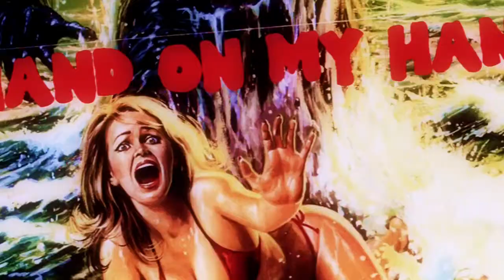Cardiknox Technicolor Dreaming